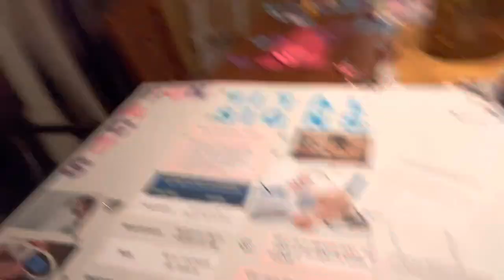A REALLY BAD ACCIDENT HAPPENED ⚠️⚠️tw!!!+ mini vlog🤗|Regina Barajas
Heyy guysss hope y’all are having a good dayyyy!!